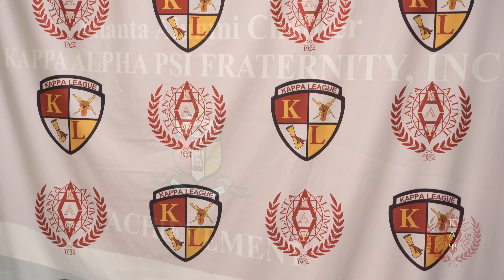KL Beautillion Highlight 1